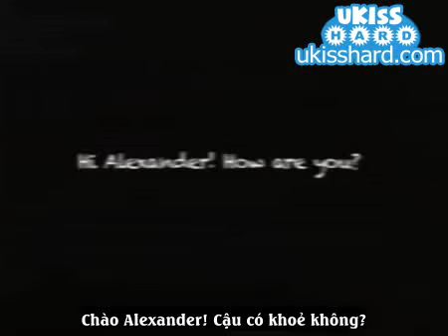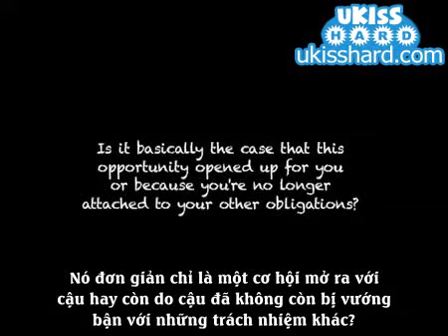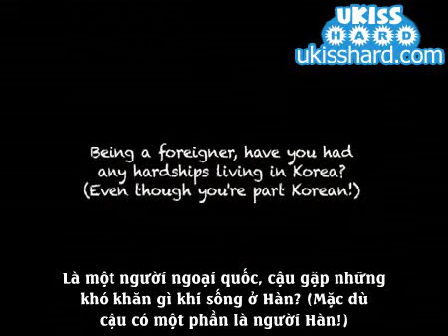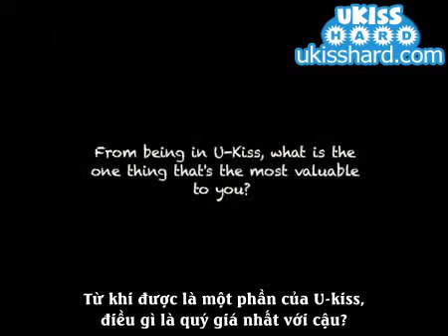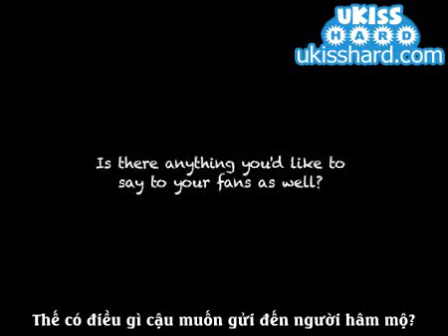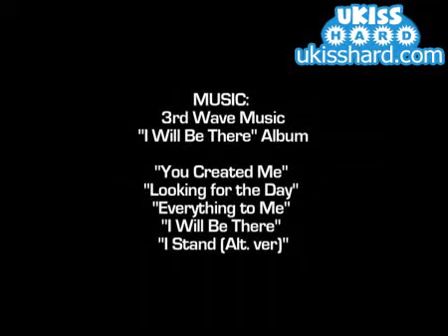[Vietsub] Alexander Lee Eusebio 3rd Wave Interview - Complete Version.avi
This is U-Kiss Hard Present
V-Trans: Lee Yeon Pun
Edit: Mya
Time: KevScandal, OhHyunJon
Tyepset, Encode, Upload: OhHyunJoon
Take out with full credit